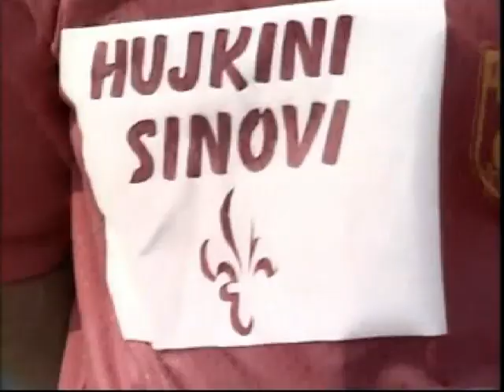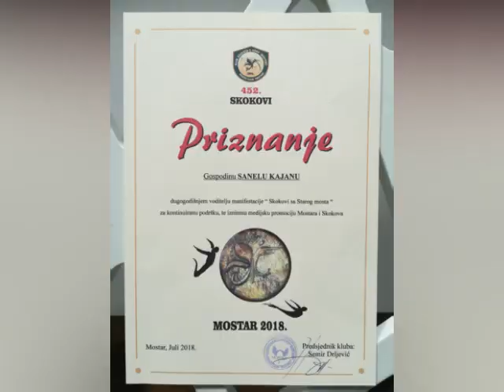SKOKOVI SA STAROG MOSTA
Skokove sa Starog mosta počeo sam voditi kao dječarac, u vrijeme dok je Stari bio srušen, a skokovi se održavali sa improvizirane skakaonice. No, nikad to nisam izgovarao u najavi. Za nas su to bili "Skokovi sa Starog".  Godinama nakon što je most ponovo i fizički postao dio nas, nastavio sam, uz kolegicu Maju Buric, voditi Skokove.  Lastama želim sreću održavanja ove tradicije koja je od izuzetnog značaja za Mostar i sve nas koji volimo ovaj grad, Neretvu i Starog.